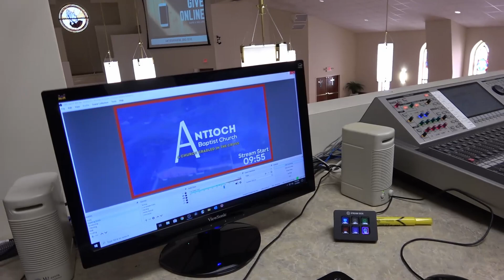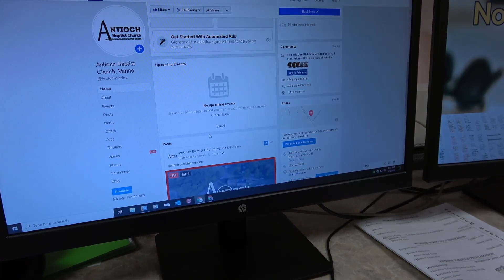BEHIND THE SCENES - First Sunday of 2020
Join us in helping 1,000 churches to start live streaming by the end of 2020

Join me as we go behind the scenes at my church for the first Sunday of the year 1/5/2020.

○ Video Switcher
○ Video Switcher Mini
○ USB Audio Interface
○ Capture Card
○ Drone 1
○ Drone 2

4-M.E. (Modern Media Ministry Made Easy) is a Facebook Group community of people in ministry just like you were we can share and grow together.

// LIKE WHAT YOU ARE SEEING HERE? WOULD YOU LIKE TO HELP? //